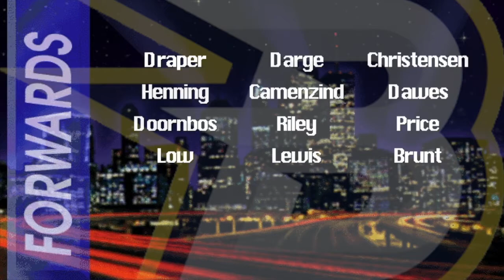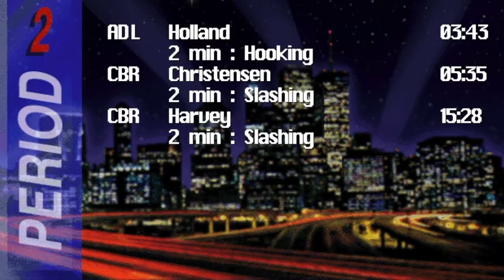AIHL95 - Adelaide Adrenaline at CBR Brave - 20 June 2020